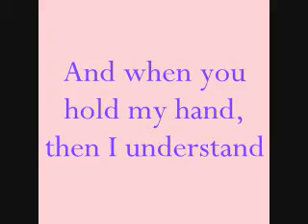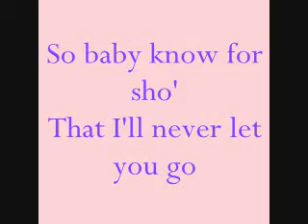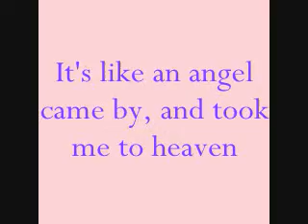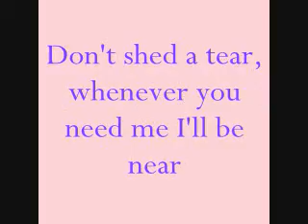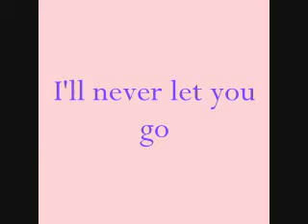Justin Bieber - Never Let You Go (lyrics)